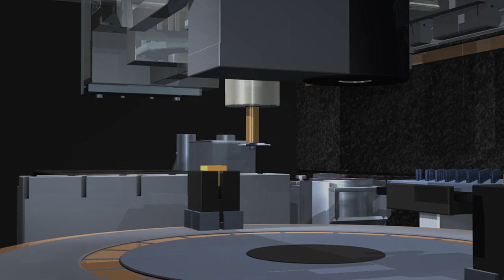Robot animation Footage Free | No Copyright Videos | [NCV Released] 100% Royalty free